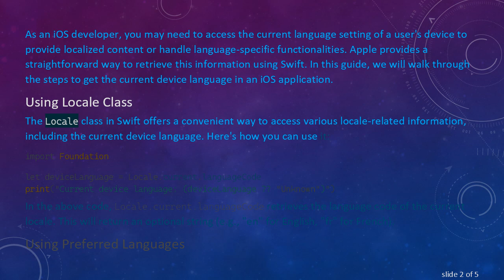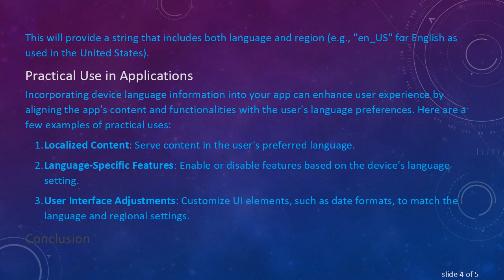Getting Current Device Language in iOS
Summary: Learn how to retrieve the current device language on an iOS device using Swift. This guide explains the process step-by-step, making it easy for developers to access and use the device's language settings in their applications.

As an iOS developer, you may need to access the current language setting of a user's device to provide localized content or handle language-specific functionalities. Apple provides a straightforward way to retrieve this information using Swift. In this guide, we will walk through the steps to get the current device language in an iOS application.

Using Locale Class

The Locale class in Swift offers a convenient way to access various locale-related information, including the current device language. Here's how you can use it:

In the above code, Locale.current.languageCode retrieves the language code of the current locale. This will return an optional string (e.g., "en" for English, "fr" for French).

Using Preferred Languages

Another method is to use the preferredLanguages array, which lists the user's preferred languages in order of preference. The first item in this array represents the primary language.

Locale.preferredLanguages returns an array of language codes, with the most preferred language at the first position.

Handling Language and Region

If you need more detailed information, such as both language and region, you can use the Locale class to get a complete locale identifier:

This will provide a string that includes both language and region (e.g., "en_US" for English as used in the United States).

Practical Use in Applications

Incorporating device language information into your app can enhance user experience by aligning the app's content and functionalities with the user's language preferences. Here are a few examples of practical uses:

Localized Content: Serve content in the user's preferred language.

Language-Specific Features: Enable or disable features based on the device's language setting.

User Interface Adjustments: Customize UI elements, such as date formats, to match the language and regional settings.

Conclusion

Accessing the current device language in iOS is essential for creating localized and user-friendly applications. By using the Locale class and the preferredLanguages array, developers can easily retrieve and utilize the device's language settings. Whether you are providing localized content or customizing features based on language preferences, these tools will help you create a more personalized user experience.